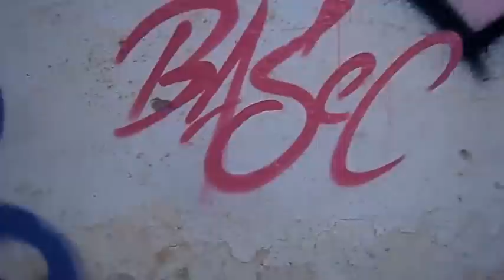The SOS 1 graffiti Feat ED , BASEC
THE MGM CREW feat TWO STEP
graffiti in berrchid city